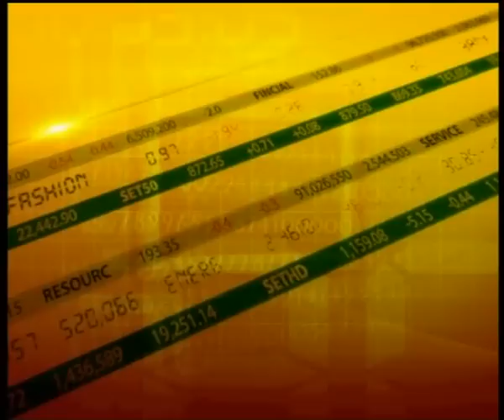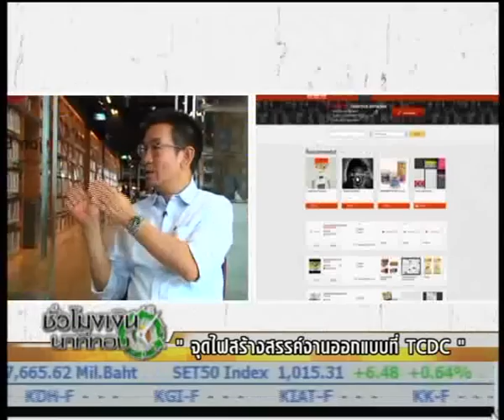ชั่วโมงเงิน นาทีทอง 19-4-56 ห้องรับแขก CEO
พูดคุยกับ CEO คุณอภิสิทธิ์ ไล่ศัตรูไกล ผู้อำนวยการศูนย์สร้างสรรค์งานออกแบบ (TCDC) ศูนย์สร้างโอกาสให้ประชาชนได้เข้าถึง "ความรู้"เพื่อที่จะเป็นแรงบันดาลใจให้เกิดความคิดสร้างสรรค์ใหม่ ๆ และเปิดโอกาสให้ประชาชนได้สัมผัสและสนุกกับการตักตวงประสบการณ์ จากผลงานและความสำเร็จของนักคิดนักออกแบบจากทั่วโลก